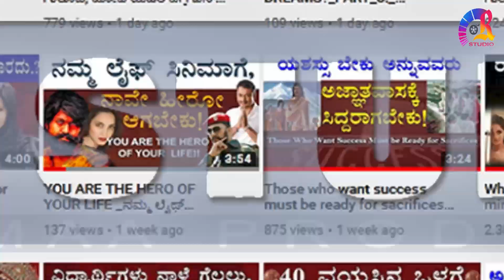DREAMS || ಪದೇ ಪದೇ ಕೆಟ್ಟ ಕನಸುಗಳು ಬೀಳುತ್ತಿವೆಯಾ.. ||ಹಾಗಾದ್ರೆ ಅವು ಮುಂದೆ ನಡೆಯುವ ಅಪಘಾತದ ಸೂಚನೆ ಇರಬಹುದು